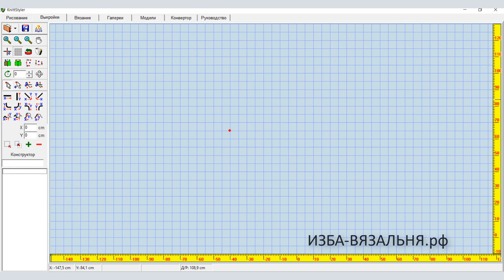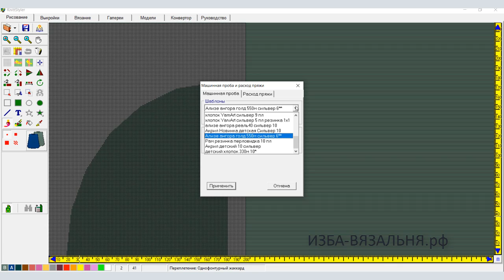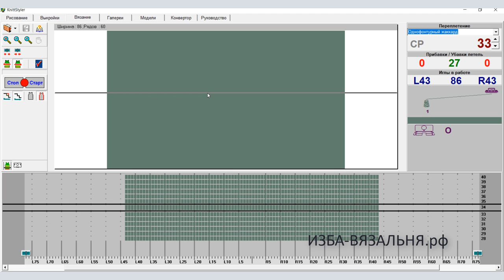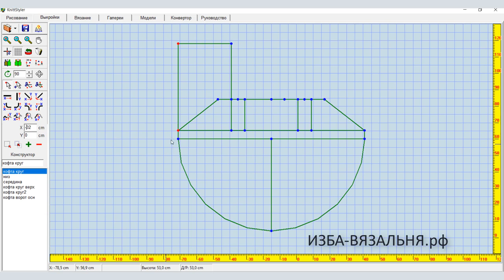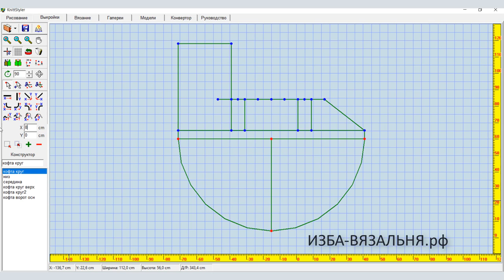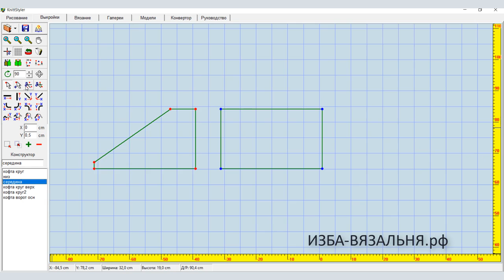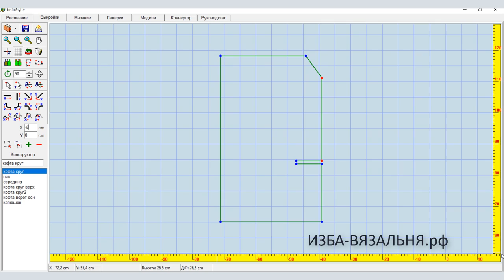Как связать круглый кардиган размахайка с капюшоном на вязальной машине, схема и вязание бохо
Круглые кардиганы очень популярны как в вязаном изделии , так и в шитом. Однако! Их построение сводится к вырезанию (провязыванию круга) и вырезанию  (провязыванию)  круглых или прямолинейных отверстий для продевания рук.
Такие изделия красиво смотрятся  на фото, но совершенно не носибельны, т.к. они не держатся на теле . Постоянно приходится их поддерживать руками, т.е надеть сумку на плечо или взять сумку в руки совершенно не получается.
Предлагаемый вариант выкройки содержит плечевые швы и за счет этого изделие прочно держится на плечах.
Кроме того,  в кардигане присутствует капюшон, который плавно перетекает из круглых краев полочки.

💢Открытые плейлисты:💢

Мы предлагаем:
- Обучение с нуля новичков он-лайн на любых вязальных машинах: